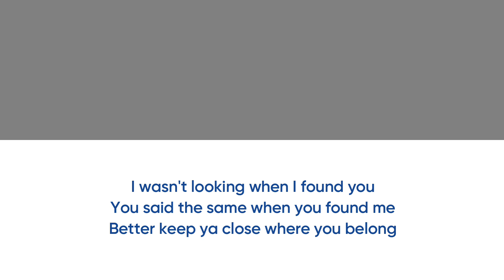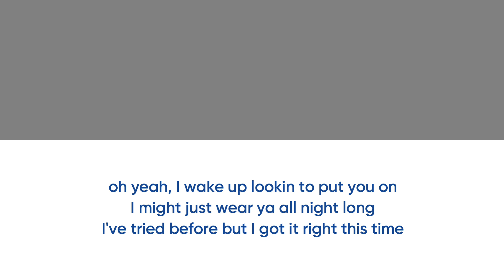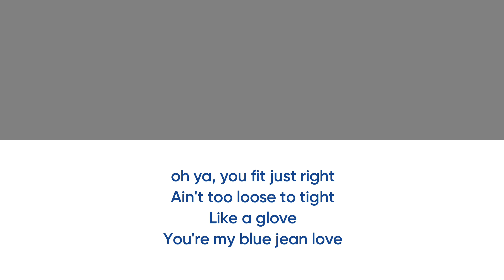Blue Jean Love - Samuel Ellis | Killer Tracks (KT236) [Full Lyrics] - The Color Coded #144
Composer by : Samuel Ellis